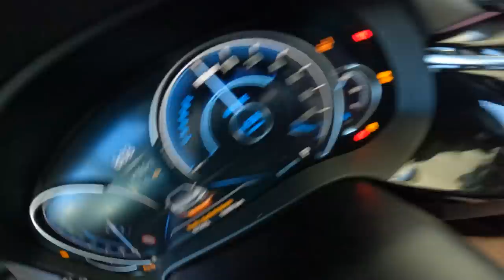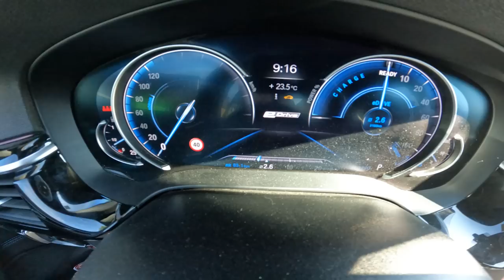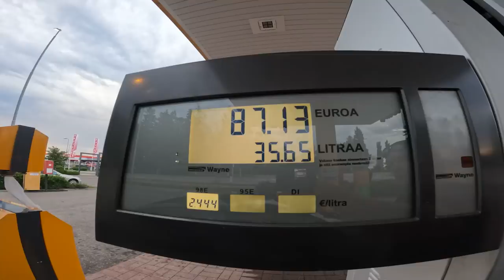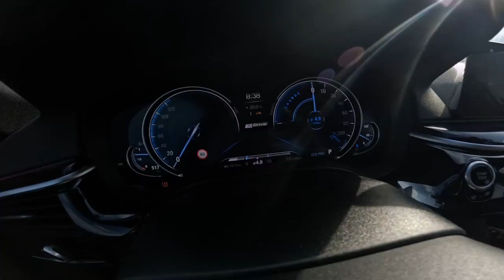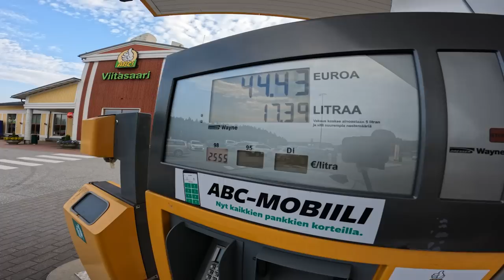Bimmerparty 2022 Vlog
Tuli pyörähdettyä Bimmerpartyillä kalajoella